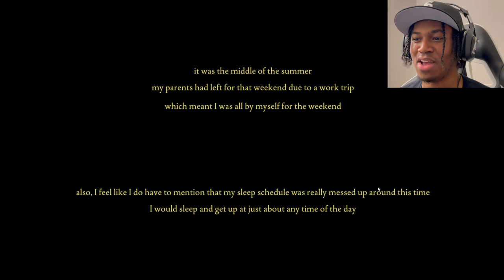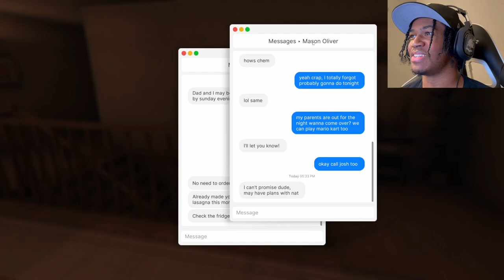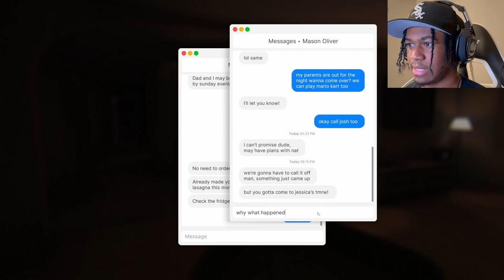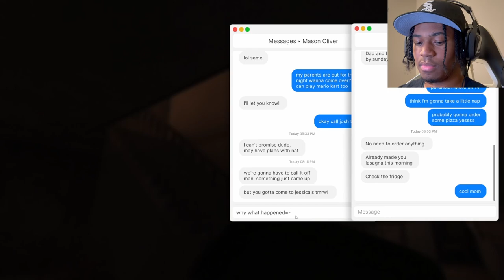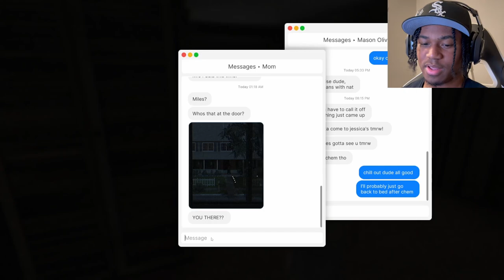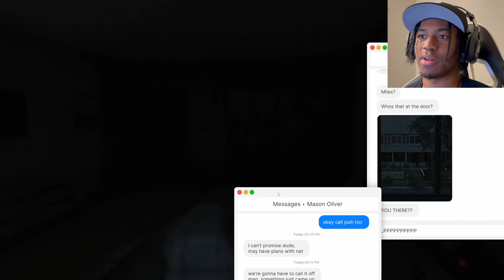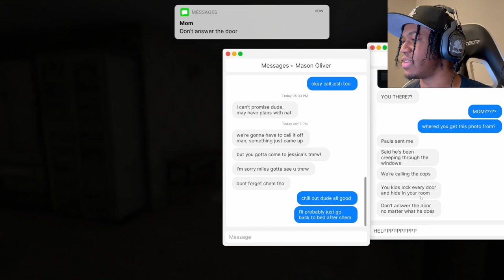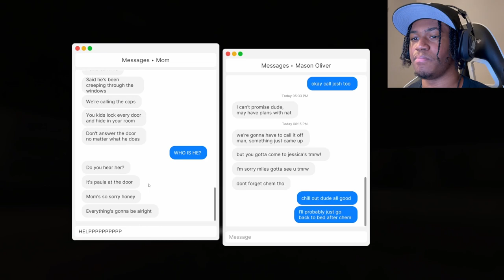I'M NOT ALONE! SOMEONE'S IN MY HOUSE! | Fears To Fathom: Home Alone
What's going everyone! welcome back to another AmirSphere original. I know I've been behind on the content creation lately but this is a start to something big for my channel, and its only going to get better! More content on the way! I appreciate the support on my other videos, and I hope you guys enjoy this one and want to see more!!! Love Y'all...

AmirSphere on Twitch
@amirsphere1 on Instagram/Youtube